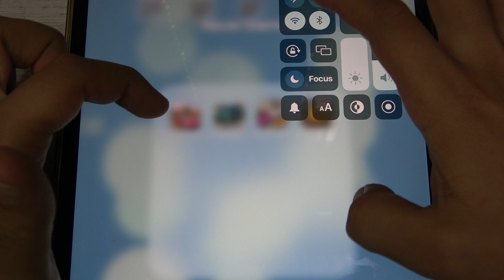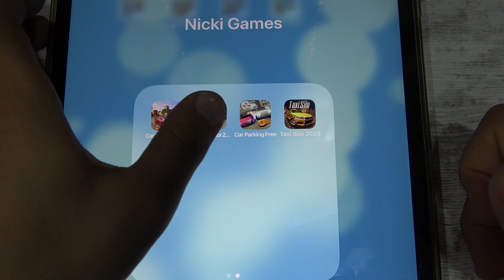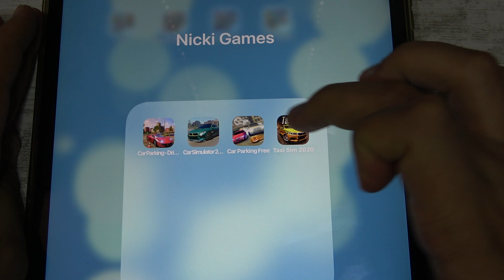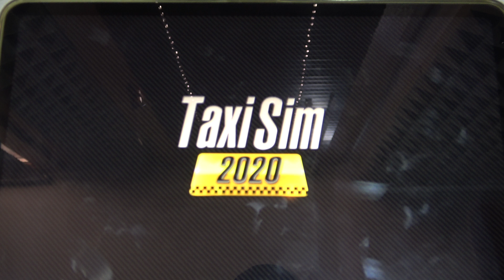Car Parking - Driving School, Car Simulator, Car Parking Free and More Car Games iPad Gameplay